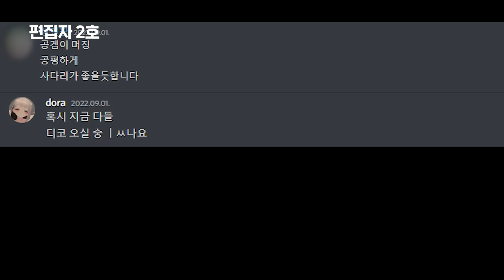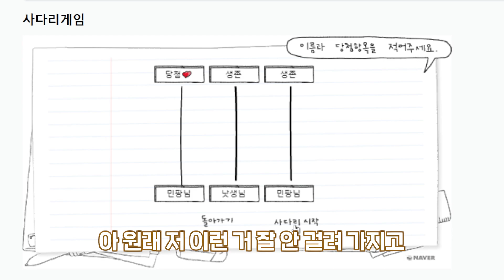다이어트 내기를 건 자의 최후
살 못 뺀 것도 서러운데... 슈벌...
공겜 다시는 안 합니다...